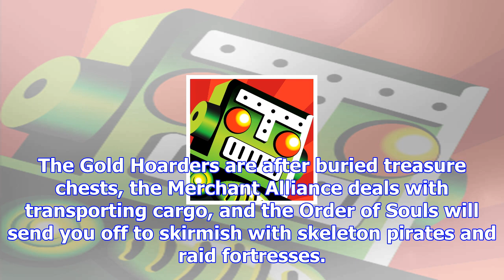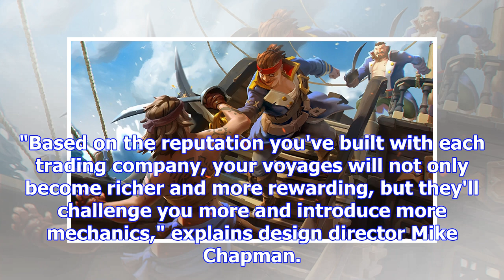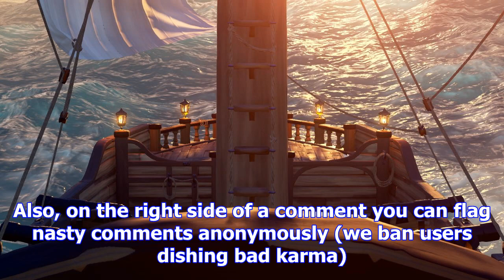Rare talks progression and quests in sea of thieves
It's finally starting to come together in my headI'm on board with Sea of Thieves. I have been for s...